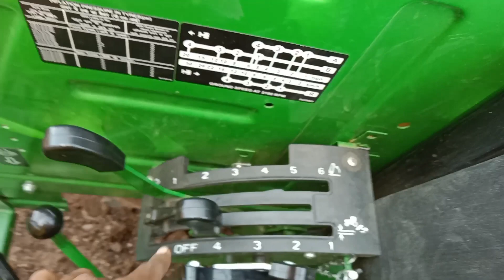दुसरे दिन ही Tractor 🚜 का Problem Solve हो गया। RPM ड्रोपेज 👆 Problem Solve हो गया।